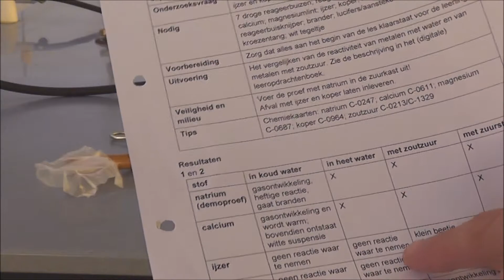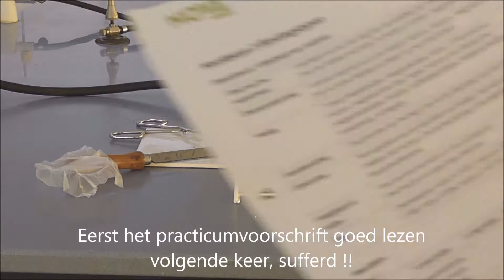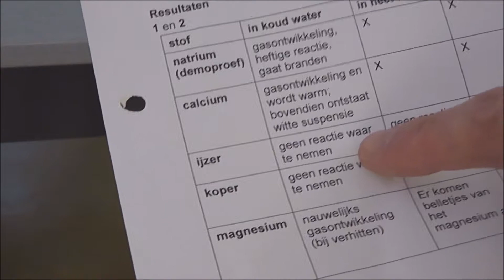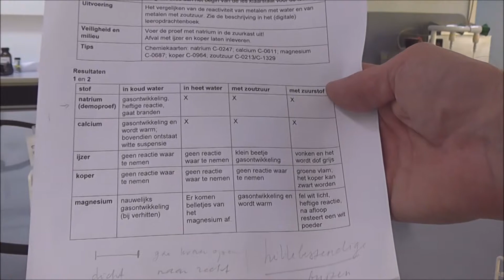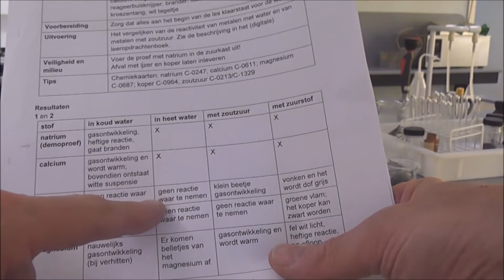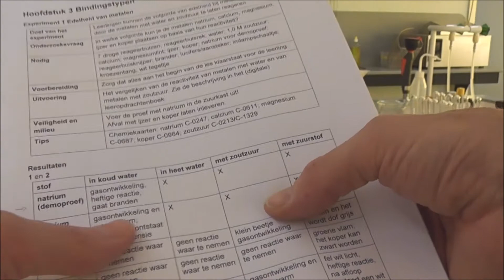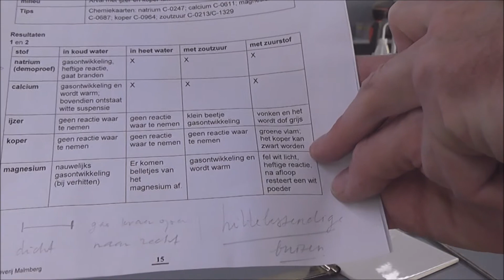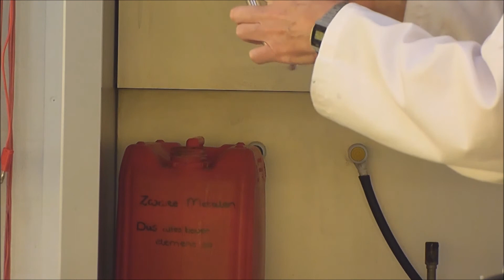4 havo sch. NOVA H3 exp.1 Edelheid van metalen, Ca,Fe, Cu, Mg in koud/warm H2O + 1 M HCL + vlam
4 havo sch. NOVA (2e editie) Hoofdstuk 3 Bindingstypen Pagina 101 Experiment 1 Edelheid van metalen, Ca,Fe, Cu, Mg in koud/warm water en 1 M HCL en blauwe vlam.
De metalen Ca (Calcium korrels), Fe (ijzer, staalwol), Cu(Koper korreltjes), Mg (Magnesium lint) worden in koud demiwater gedaan dat later wordt verwarmd in de blauwe bijna kleurloze vlam. Daarna worden deze metalen (eigenlijk niet het Calcium zoals in het practicumvoorschrift stond) in 1 M HCl gedaan om te kijken welke metalen reageren.  Daarna worden Fe, Cu en Mg in een ruisende dus hetere vlam gehouden. In de 3e klas is een vergelijkbare proef gedaan.